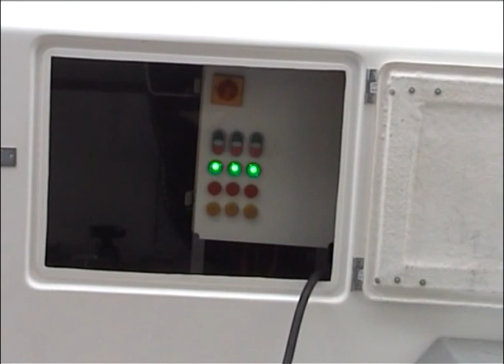The Hand Held Shopping Basket Washing Machine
This exceptionally practical concept is unique to the industry and the first of it's kind in the South African market.
A study and demonstrations have shown that this machine is able to cleanse baskets at a pace which will ensure availability of clean baskets every time you enter a store. The machine in contrast can clean at a rate of 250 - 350 baskets in an hour.